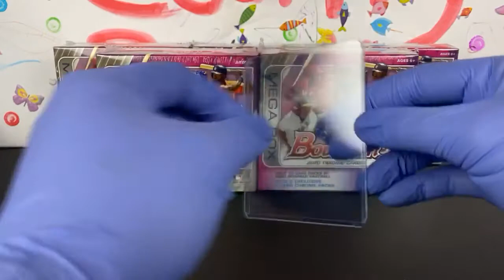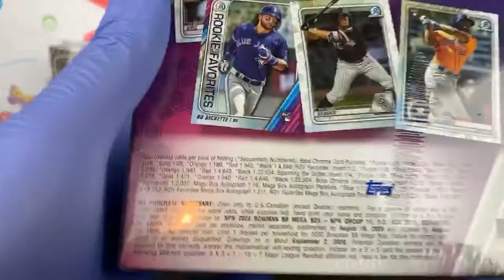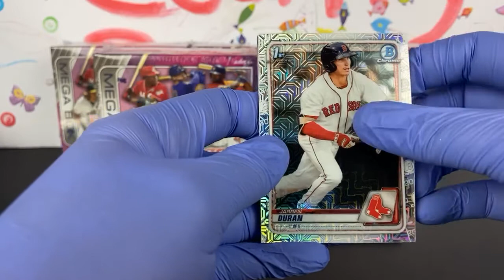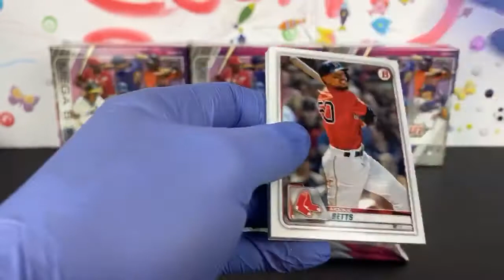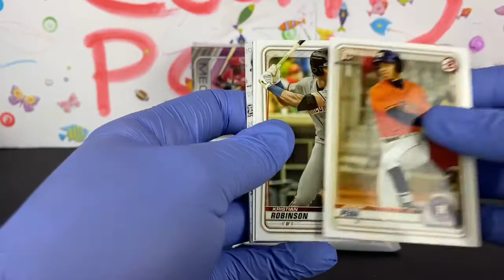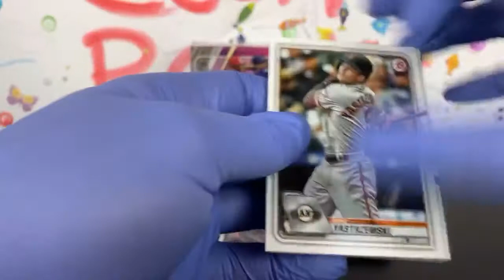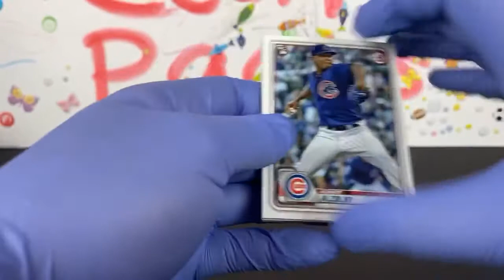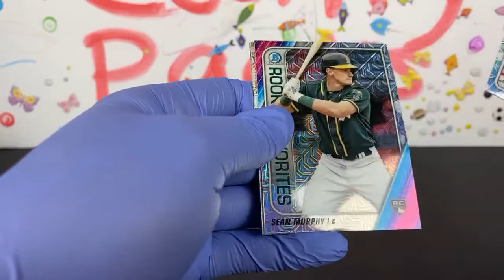Bowman Mega 5 Box Break - 6/25/2020 eBay